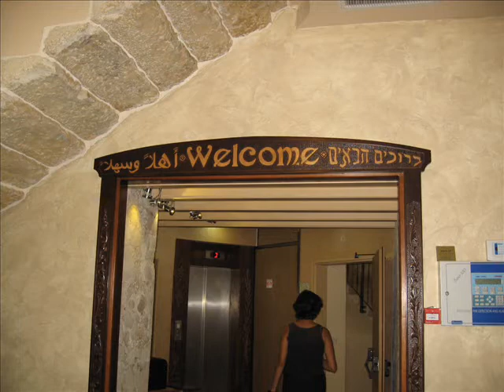AKKO BIKING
A bike tour in AKKO the old city october 2008